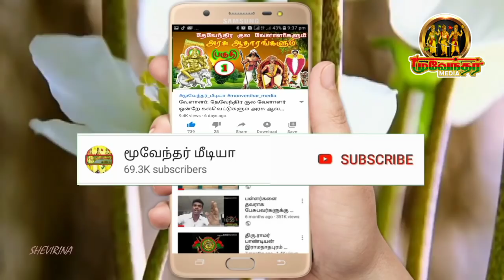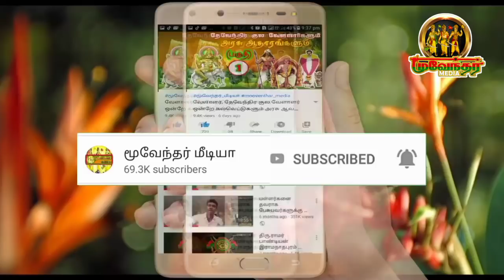முத்து மனோ படுகொலை உன்மை நிலை என்ன! திரு.தமிழ்மாறன் விளக்கம்